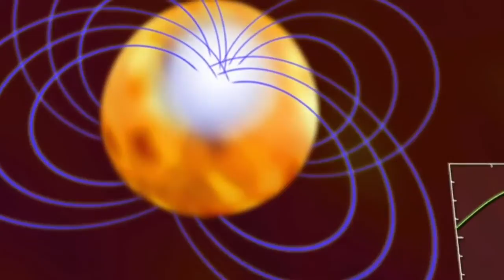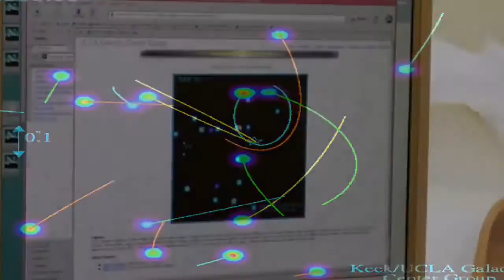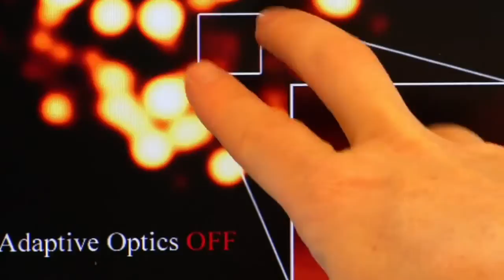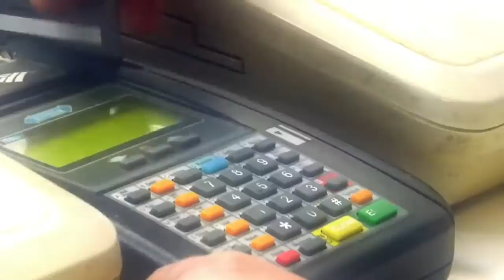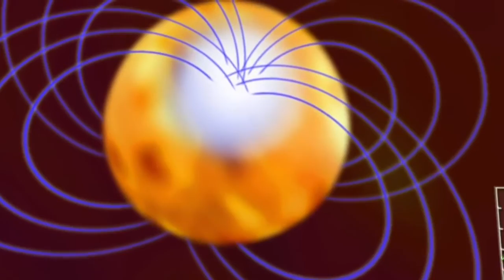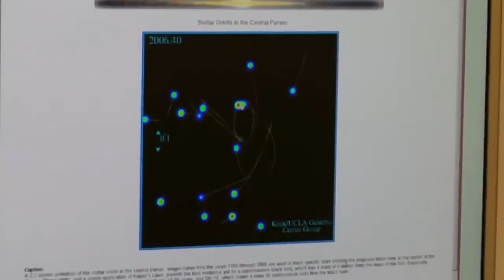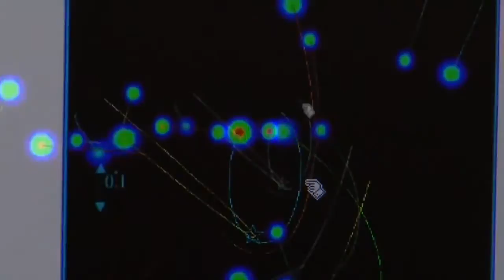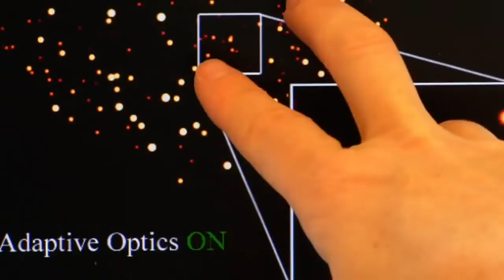The Universe The Most Dangerous Objects Known in Space Science Documentary HD New